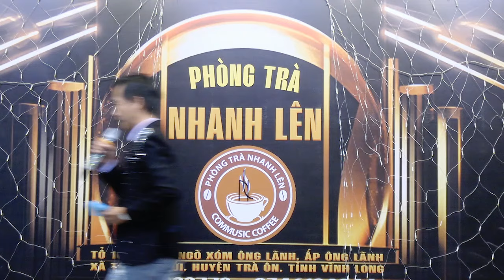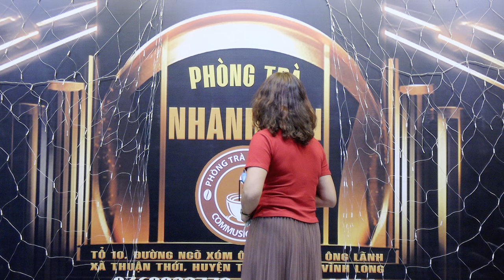Phòng trà Nhanh Lên - Xin yêu tôi bằng cả tình người - Nguyễn Út (50k)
Chương trình Ca nhạc -  Ca cổ miệt vườn được tổ chức vào lúc 18h00 - 22h00  Hằng ngày Ca nhạc , ca cổ  và khiêu vũ)  tại Sân Khấu  CLB Tài Năng Sân Khấu. Địa chỉ: Phòng trà Nhanh Lên  Tổ 10 ,  Đường ngõ xóm Ông Lãnh , ấp Ông Lãnh , xã Thuận Thới, huyện Trà Ôn,  tỉnh  Vĩnh Long. Các bạn đam mê Ca nhạc - Ca cổ có  thể đến hát giao lưu cùng với chương trình -  Điện thoại liên hệ Phòng trà Nhanh Lên : 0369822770 (Mr Nhanh - 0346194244 (Mr. Lên)